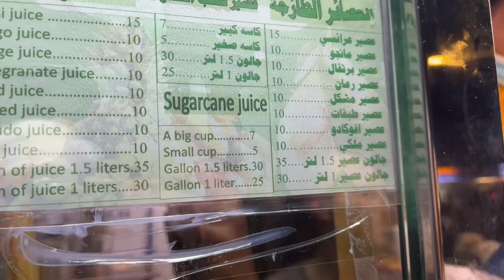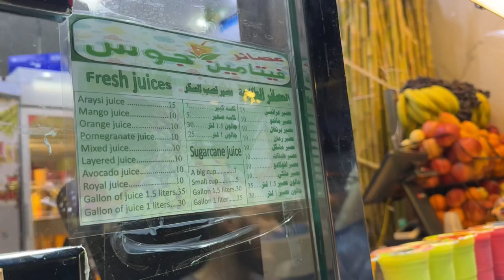Umrah 2024 - Trying Sugarcane Juice